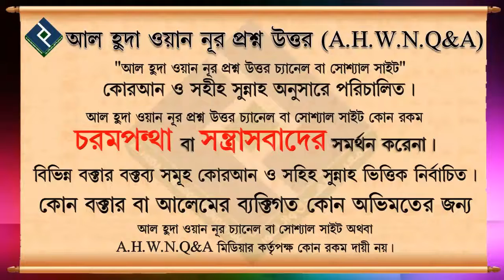দাড়ি মুন্ডন করা ও কাটা এর মধ্যে পার্থক্য কি ᴴᴰ┇শাইখ মাহবুবুর রহমান বুখারী